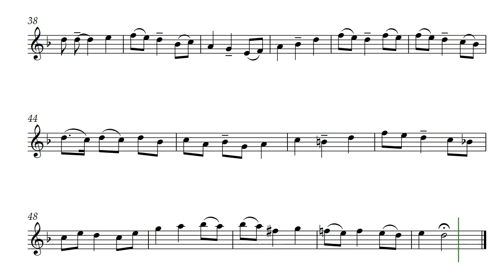Sarabande Sensate (Opus 704) with Alto Recorder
Developed from a folk song, Sarabande Sensate by Daniel Hay is presented on this channel both in Alto Recorder voice and in Oboe voice. This file is the Alto Recorder voice.

Especially for musicians Jason and Rebecca